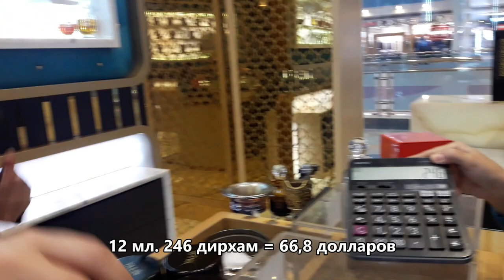АРАБСКИЕ АРОМАТЫ YAS/МАГАЗИН ПАРФЮМЕРИИ/ЗАПАХИ/ЦЕНЫ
Всем привет! Сегодня у нас снова в планах арабские ароматы. В Марина Молле в Абу-Даби есть магазин парфюмерии YAS, покажем и расскажем про ароматы, цены и аромат уда, который пахнет фекалями и стоит целых 1900$ за три мл! А в следующем видео сделаем распаковку купленных нами духов!